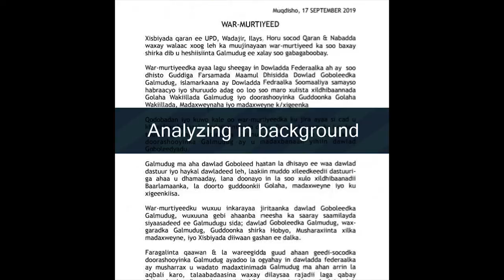Deg Deg: Sirdoonada Itoobiya,Kenya iyo Somalia oo ka shiray Arinta A. Madoobe iyo..